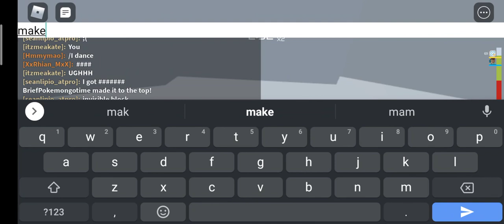Creeper edition + Grinding in toh